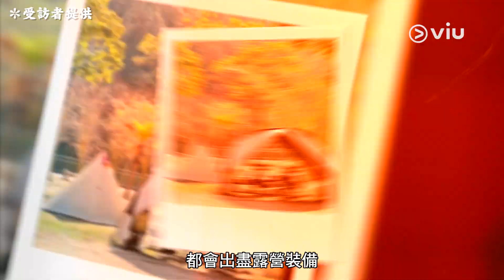80後情侶日式露營飯堂 享受大自然的Omakase 由天光食到天黑！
繼上一集同Uncle Cheap體驗完兩日一夜嘅車中泊體驗後，佢介紹咗一對80後露營情侶(Chester&Anita)比我認識。佢地每次露營都有唔同主題，亦唔怕麻煩每次Full gear上陣，望住佢地起嘅營就好似「行走中的家咁」！今集就睇吓佢地準備咗咩露營主題招呼我啦！